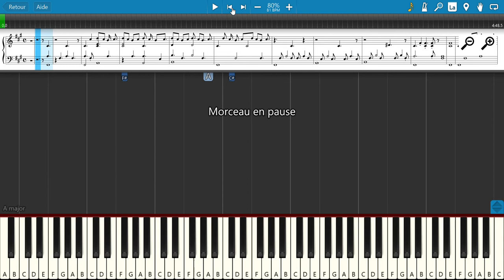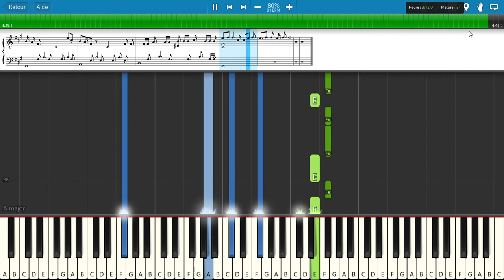Stand up (Garou) - Tuto Piano